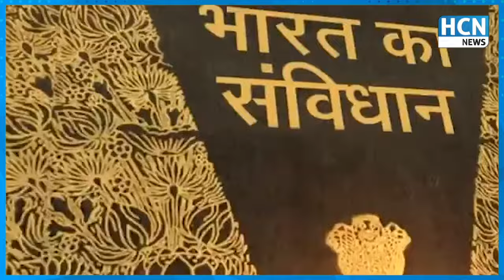सनातनियों को Modi का तोहफा, अब संस्कृत में कर दी भारत का संविधान ! | HCN News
सनातनियों को Modi का तोहफा, अब संस्कृत में कर दी भारत का संविधान ! | HCN News | @HCNNewsIndia